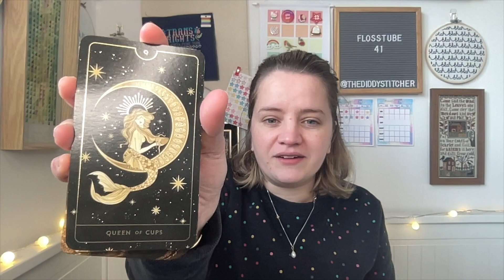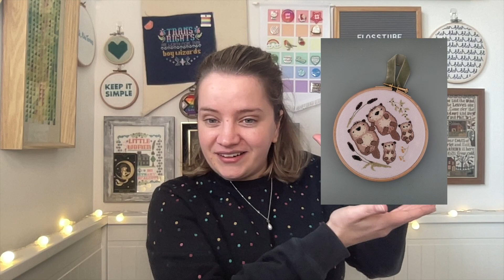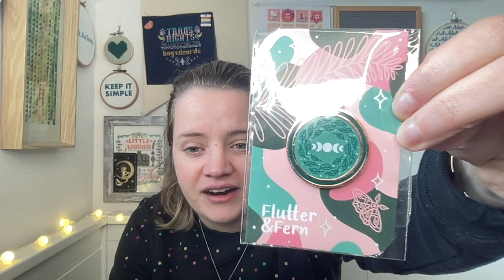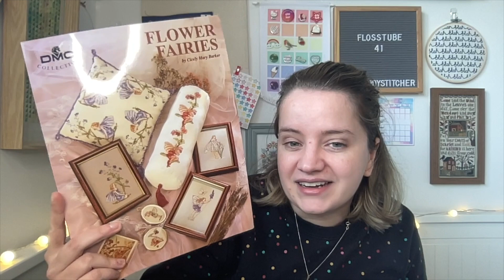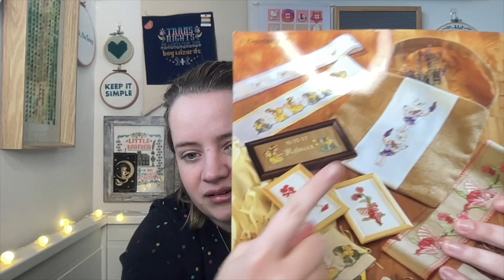Flosstube 41 - Floss Boss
Project Details:
Moet Imperial - Moet & Chandon Cremant Imperial - Alphonse Mucha
✨ 18ct White Aida Zweigart
✨ 2 over 1 called for DMC
✨ Start: 13/07/2019

Moet White Star - Moet & Chandon Champagne White Star - Alphonse Mucha
✨ Start: 21/07/2019

Christmas Village Wall Hanging
by Mill Hill
✨ 28ct Dirty Linen Zweigart
✨ 2 over 2 kit DMC and Beads
✨ Start: 01/01/2020

✨ 32ct Pearl Grey Linen Zweigart
✨ Called for threads and beads
✨ Start: 03/04/2020

Moon and Stars Alphonse Mucha
by ***
✨ 25ct Vintage Grey
✨ 1 over 1 called for DMC
✨ Start: 24/06/2020

Sleigh Ride at Dusk Stocking
by Dimension Gold Collection
✨ 16ct Kit Aida
✨ Called for Kit threads
✨ Start: 03/10/2020

✨ 18ct Kit Aida
✨ 2 over 1 Called for Kit threads
✨ Start: 28/04/2022

Sing a Sampler
by Silver Creek Samplers
✨ 40ct Cafe au Lait Linen Zweigart
✨ 1 over 2 UNcalled for overdyes (message for my conversion)
✨ Start: 10/06/2022

Gather Here
by Liz Matthews
✨ 25ct Band Linen
✨ UNcalled for overdyes (Message for my conversion)
✨ Start: 20/06/2022

Cotton, Linen, Wool, Silk
by The Primitave Hare
✨ 32ct Coffee Dyed Linen Zweigart
✨ Start: 03/07/2022

Sleeping Bee
by The Blue Flower
✨ 1 over 2 mostly called for overdyes
✨ Start: 01/09/2022

Autumn Queen
by Mirabilia
✨ 32ct Dove Grey Linen Zweigart
✨ 2 over 2 mostly called for DMC
✨ Start: 01/10/2022